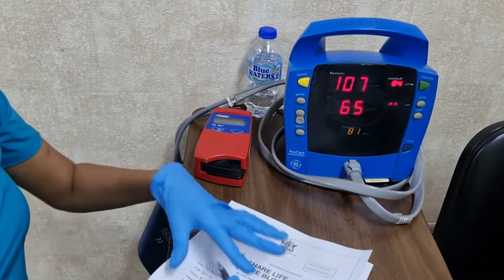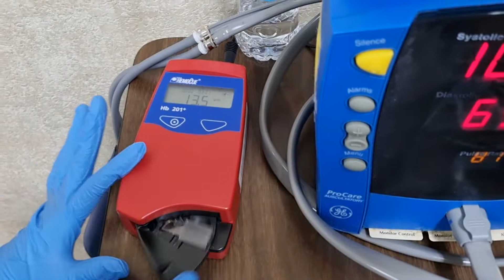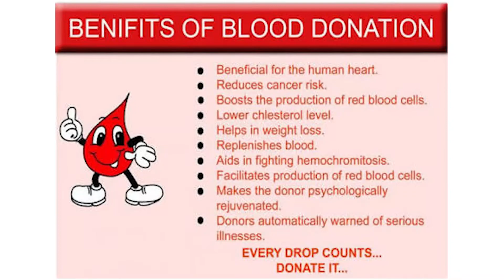My Blood Donation Experience - UWI's Drive |Trinidad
The University of the West Indies' Blood Donor Foundation held its 24th Voluntary Blood Drive on Saturday 11th June 2022 at the Mount Hope Hospital ahead of World Blood Donor Day on June 14th.

This video was created to document my first time giving blood, spread awareness and to educate persons on the process. I am encouraging other eligible donors to put aside their fears and contribute to a cause that's bigger than themselves.

Currently, there is a severe shortage of blood products at The National and regional Levels of the Blood Bank.
This informative video was made to show the public how easy the process of giving blood is as well as to encourage everyone to keep on donating.
Blood or the components of blood are used to treat patients with medical conditions such as anaemia, cancers, kidney failure, blood disorders, trauma patients and those having surgery.
We are promoting Voluntary non-remunerated blood donation (VNRBD) means that a person gives blood, plasma or cellular components with his/her own free will and receives no payment for it, either in the form of cash or chits.

Give Blood and keep the World beating.

1) 0:00 Registration
You will need your national ID.
2) 0:07 Assessing vitals
Checking BP, temperature, blood count (haemoglobin) and weight.
3) 3:35 Screening
Short questionnaire to ensure you are eligible to give.
4) 3:46 Signing consent
6)11:38 Observation
5-10 mins wait period where you sit down and enjoy light refreshments until you feel good enough to leave.
11:46 Testimonial

Video created by: Nirvana and Ananda.

Permission granted to film and post.